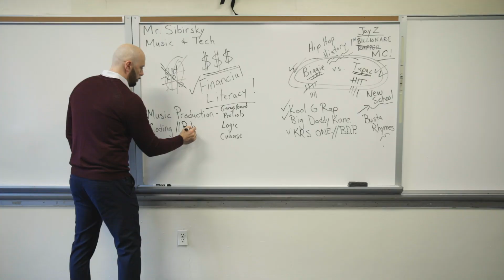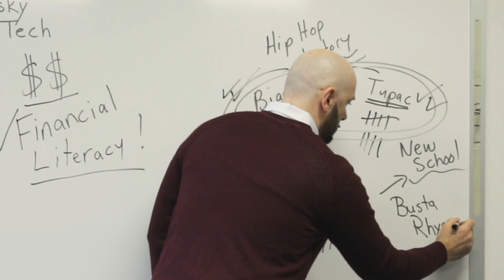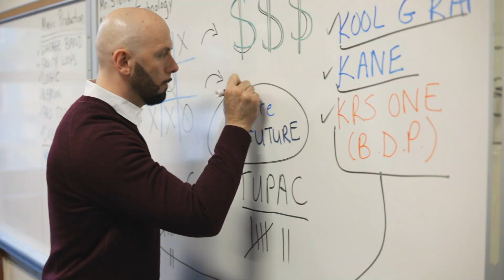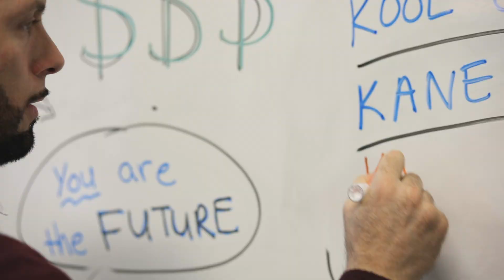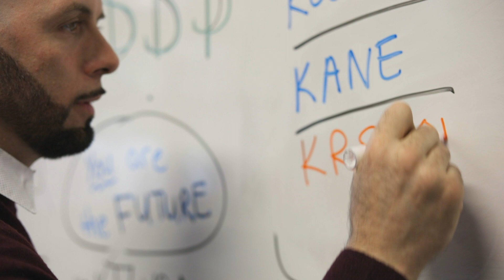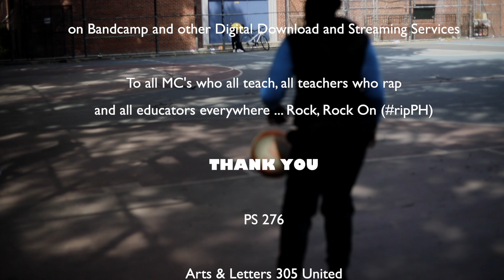GMS - TEACHER feat BAMBOO - [Official Music Video]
GMS -  TEACHER featuring BAMBOO tells the story of being an MC and a teacher!

Shot on location at PS20 in Ft Greene and A&L305United in Bed-Stuy, GMS brings you inside his world as an NYC DOE public school teacher, working with students from Kindergarten to 8th Grade.

NFT: Coming soon!

The self-produced track features BAMBOO of the Baltimore based Lights Out Crew, on the KRS ONE influenced dancehall chorus. Several other artists are also paid homage to in the video, including Big Daddy Kane, Kool G Rap, Busta Rhymes, Jay Z, Nas, Biggie and Tupac.

The video was shot and co-directed by acclaimed photographer, artist and filmmaker Jarrett Robertson (Skull 'N' Tones), on location at the school where GMS (aka Mr. Sibirsky) has worked for the past 15 years. Today's Lesson includes Hip Hop History, Music Production and Financial Literacy, something sorely needed, but often lacking in public education.

GMS can be heard on songs with HYDRA (Here I Go Again, Love Is) ... and The PLAGUE (Twelve). He has been recording and performing with HYDRA and The PLAGUE for years and was featured in several documentaries including Diggin' For Weldon Irvine and FREESTYLE: The Art of Rhyme (MTV, BET, VH1), with that one viral video clip of Mos Def rhyming in Central Park (yes, GMS is the hippie, ‘white Jesus’ look-a-like, next to Yasiin in the video, lol), but this is his first solo project!

If a picture is worth a thousand words, a video is worth a million and this one really completes the story told in the lyrics. It is clear GMS is just as passionate about teaching as he is about music and has a great rapport with the kids, but still has bars and beats in 2022!

Thank you for sharing the video with teachers, students, friends or fans of GMS, Hydra, The Plague and MCMI! More music on the way...

Label: MCMI
Produced by: GMS
Recorded & mixed: Stonebrown Studios
Filmed by Jarrett Robertson
Directed & Edited by GMS & Jarrett Robertson for MCMI & Skull 'N' Tones

Official Music Video